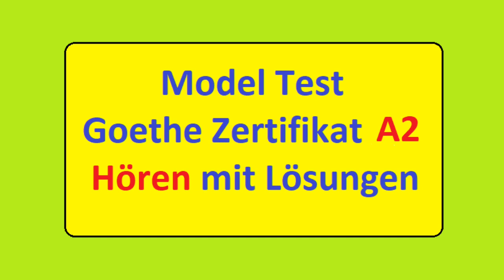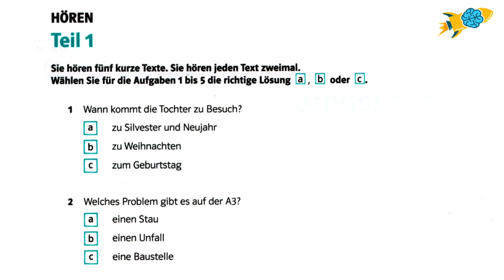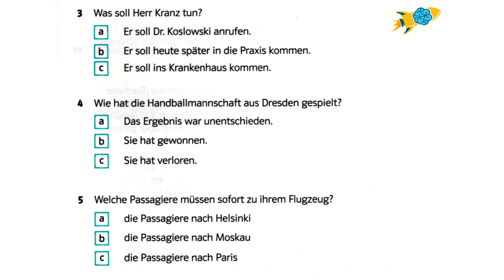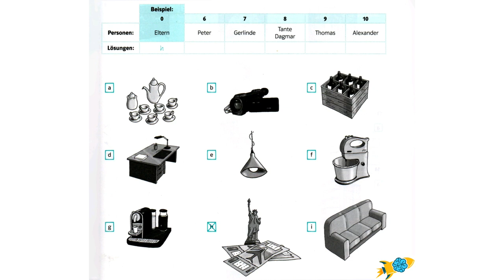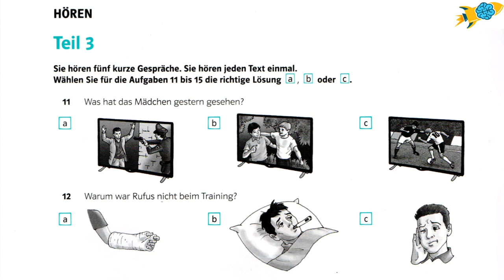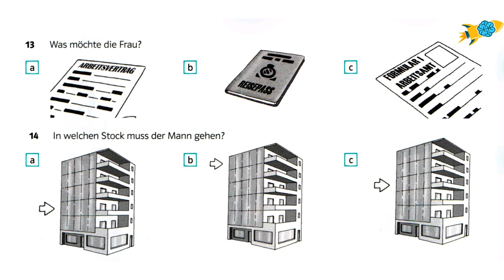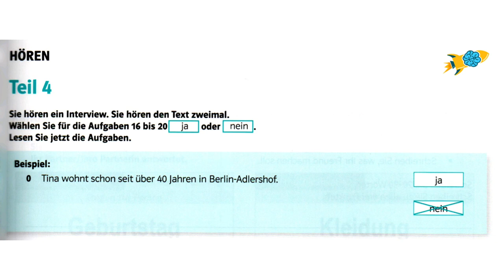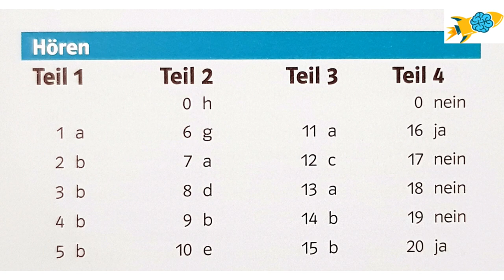Start Deutsch 1 __ Hören A2 __ Goethe Zertifikat A2 __ Mit Lösung __ Model test 3